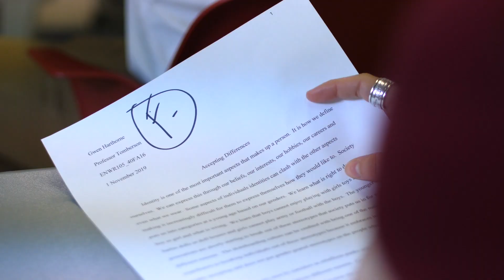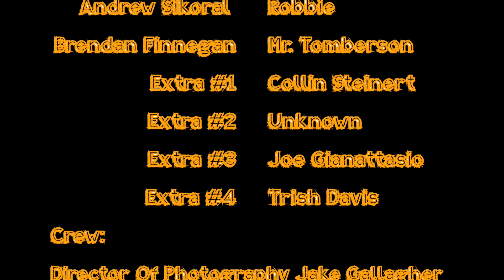The Tutoring Session | Short Film (2019)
Written, Directed and Edited by: Mike Roncinske

This is a short film out of Montclair State University's Film 3 class.  The story follows a teen girl in need of getting her grade up before the end of the marking period with only one way to achieve this.

Cast:
Gabi Faye
Andrew Sikoral
Brendan Finnegan

Crew:
Director Of Photography- Jake Gallagher @j__gallz
Gaffer: Collin Steinert @colstein
Sound: Joe Gianattasio @joe_gianattasio